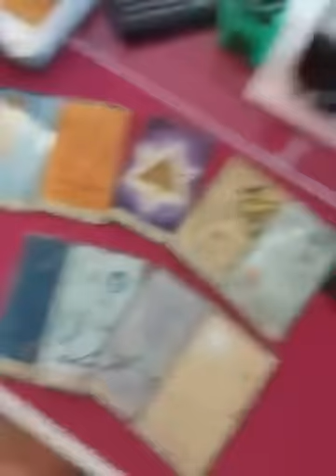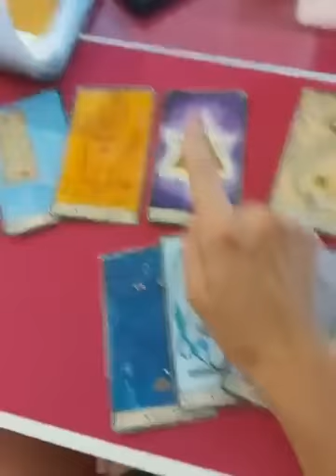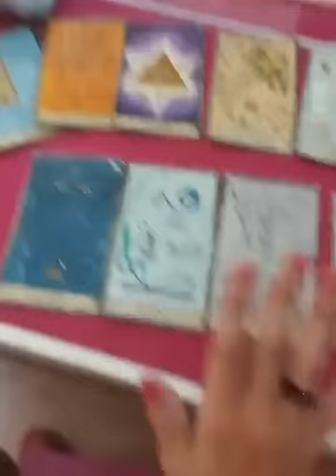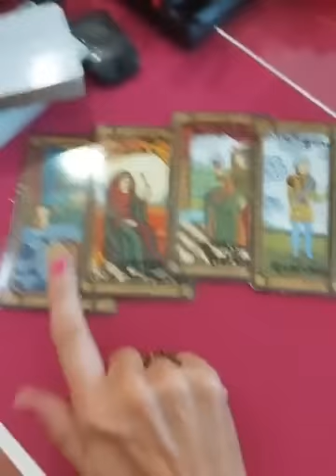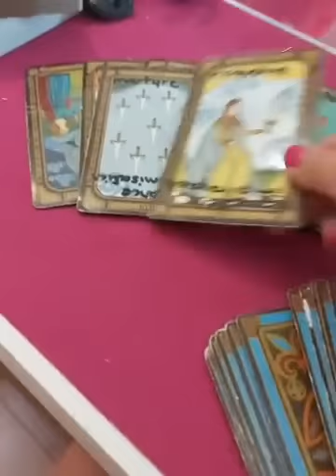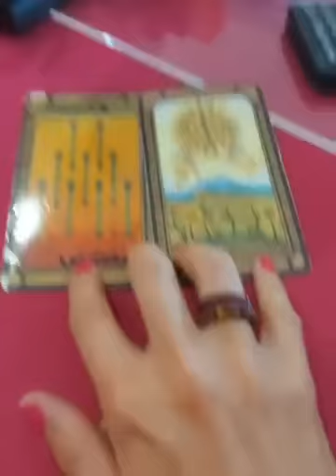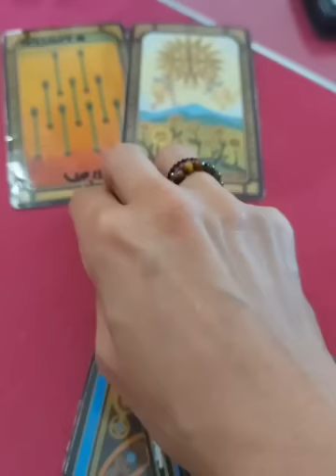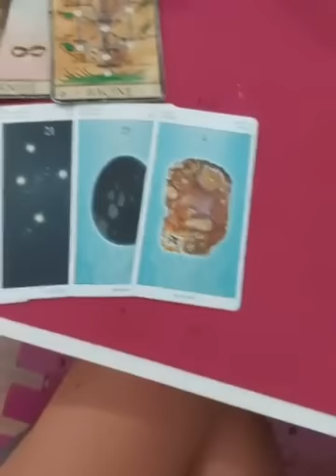voyance du 27 juin 2020 ( facebook professionnel)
sur secrets cachés sur notre histoire
choses par rapport au ciel
usine qui explose
barrage qui cede

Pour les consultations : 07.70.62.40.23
Tarifs: 40 euros la demi heure
Uniquement téléphonique et payable par carte bleu UNIQUEMENT
Horaire: du lundi au vendredi de 10 h a 17h